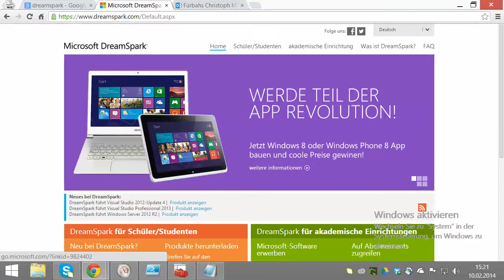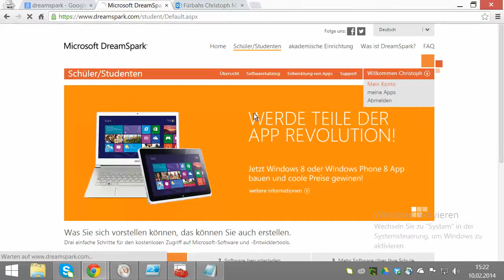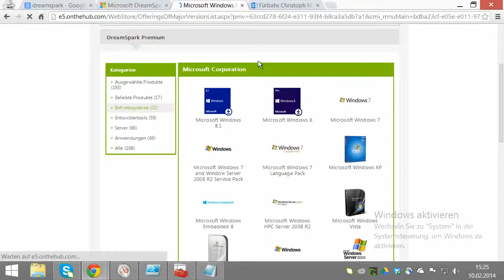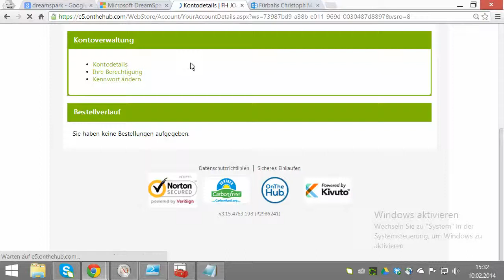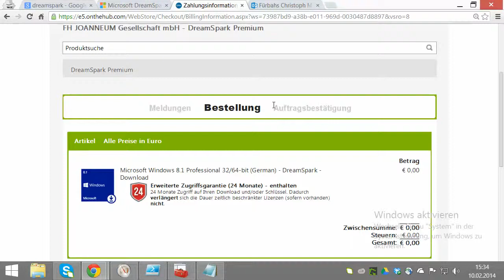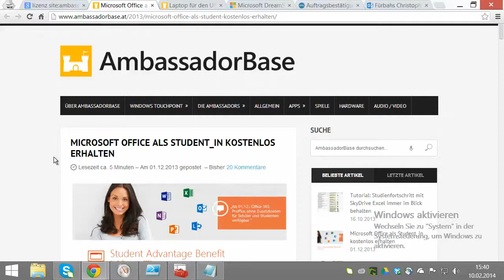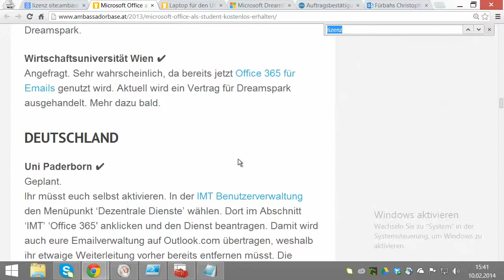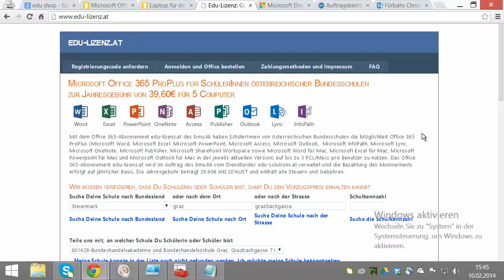Microsoft Software als Schüler/Student günstiger/kostenfrei beziehen - Österreich